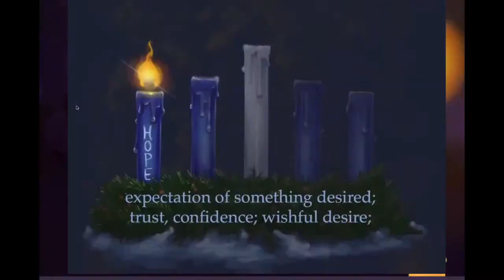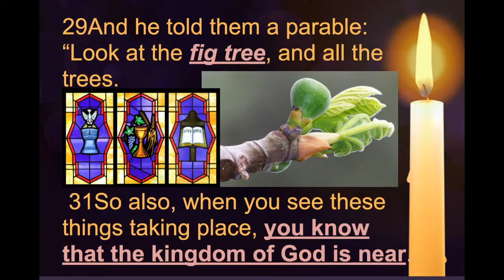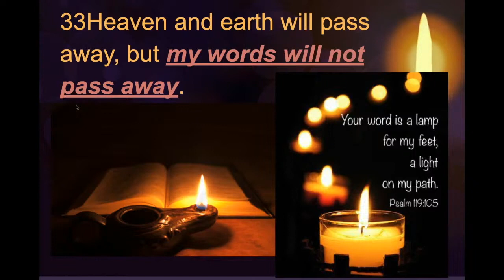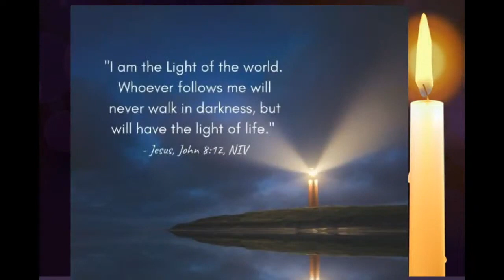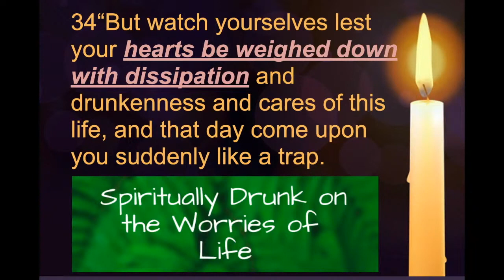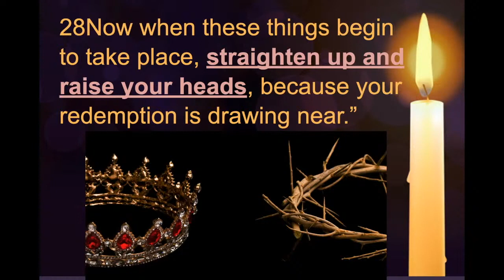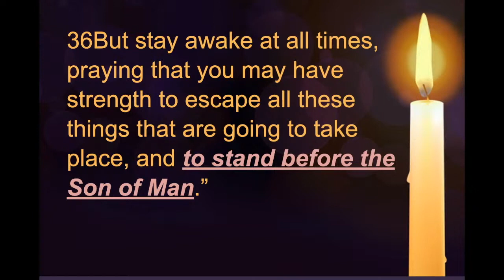The True Light - Sermon Nov 28, 2021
The True Light - Sermon Nov 28, 2021 - IWLC, Ny